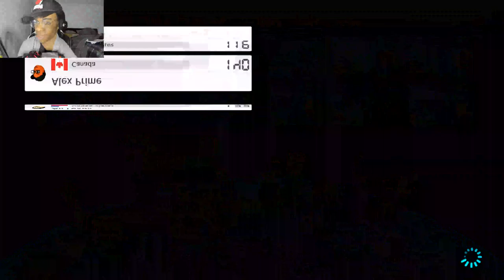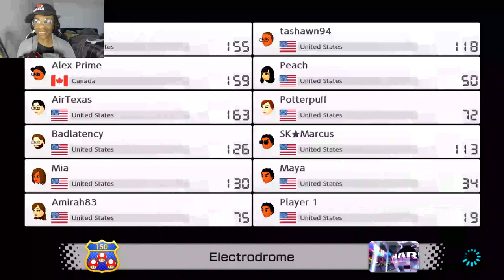PURE F@KERY!!! - MK8D with Team RGB!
This is an uploaded replay of the Mario Kart stream for those that missed it. Thank you, and much love everyone!

Also available on the iTunes Store!